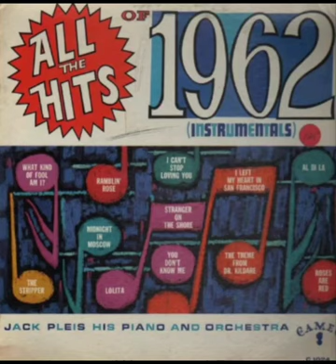ＪＡＣＫ ＰＬＥＩＳ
what kind of fool am I
you don't know me
theme from Dr. kildare
I left my heart
I can't stop
midnight in moscow
rambling rose
lolita
roses are red
stranger on the
al di la
the stripper